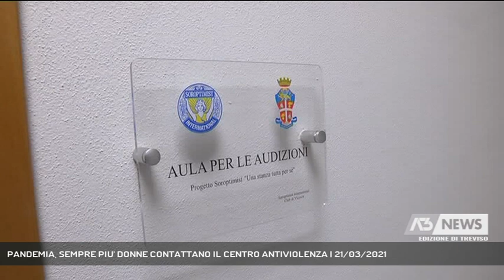PANDEMIA, SEMPRE PIU' DONNE CONTATTANO IL CENTRO ANTIVIOLENZA | 21/03/2021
A3 NEWS Treviso 21/03/2021 - TREVISO - Parliamo ancora di violenza sulle donne. Tante, tantissime le chiamate arrivate nell'ultimo anno, al telefono rosa.   || La Pandemia ha fatto emergere un fenomeno conosciuto da tutti ma che il più delle volte rimane sommerso. Le liti in famiglia, la violenza all'interno delle mura domestiche. Fenomeno che prepotentemente è uscito a galla proprio durante la pandemia.Il centro antiviolenza ha così potenziato il servizio con una disponibilità 24 ore su 24. Questo per dare la possibilità alle donne di poter telefonare in qualsiasi momento della giornata. Ci sono state vittime che hanno atteso di andare a fare la spesa per chiamare, oppure quando il partner violento si assentava per qualche ora o quando ancora andava a farsi la doccia. Un mondo di violenze fisiche ma anche psicologiche da cui le donne devono uscire per poter iniziare una nuova vita. Diventa fondamentale anche il lavoro svolto dai militari dell'arma pronti e preparati a cogliere i segnali lanciati dalle vittime: ‘’Il 70- 80 per cento dei reati che avvengono fra le mura domestiche, spiega il ten. Col Marco Turrini, Comandante del Reparto Operativo dei carabinieri di Treviso hanno come vittime le donne e noi procediamo per il 70 per cento di questi reati. Diventa per noi un settore strategico nel quale operare e dare una risposta’’.L'appello di telefono Rosa, chiamate anche solo per farvi consigliare. Il numero lo ricordiamo è 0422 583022 la mail è . I carabinieri dal 2015 hanno avviato un'iniziativa importante una stanza tutta per se. una stanza dove accogliere le vittime. Tre sono state realizzate in provincia di Treviso.Moti passi in avanti sono stati fatti per aiutare le donne ad uscire da questo incubo ma c'è ancora tanto da fare‘’Quello che andrebbe incentivato, afferma l’avvocato Anna maria Marin, dell’associazione Telefono Rosa, è la risposta di interventi a livello di sostegno per un percorso di autonomia per le donne che subiscono violenza’’. - Intervistati ANNA MARIA MARIN (Avvocato Telefono Rosa Treviso), Ten. Col MARCO TURRINI (Comandante Reparto Operativo Carabinieri Treviso) (Servizio di Daniela Sitzia) - Segui Antenna Tre anche sul digitale terrestre! Visita il sito